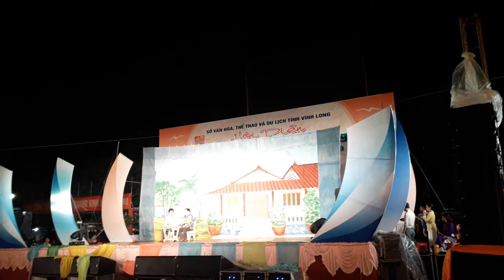Hội diễn văn nghệ quần chúng tỉnh VL. Chập cải lương tình đất cù lao của soạn giả vũ linh tâm .